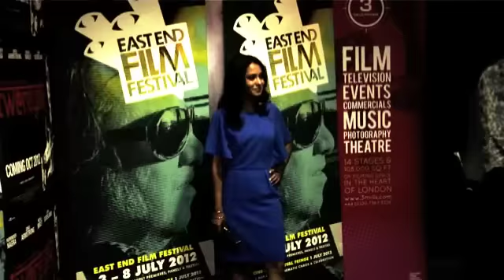KAYAS INTERVIEW FOR iFILM LONDON / TWENTY8K OFFICIAL PREMIERE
Promoter, producer ad network king KAYAS talks to Kugan Cassius and iFilm London at the official premiere of 'TWENTY8K' which was held at the Genesis Mile End, as part of the East End Film Festival, on July 5th 2012.